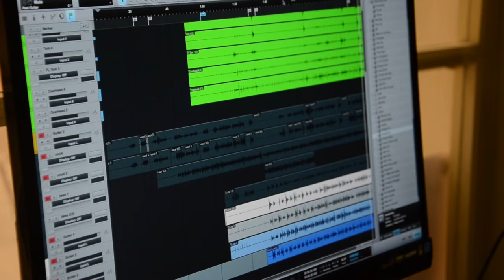Recording in the Darkroom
Darkroom Records is a recording studio in the basement of Hickman High School. David Aulgur, a coordinator of the studio, talks with Vox about the talent of his students and the benefits of the Darkroom.
Produced by Yinzi Zeng.